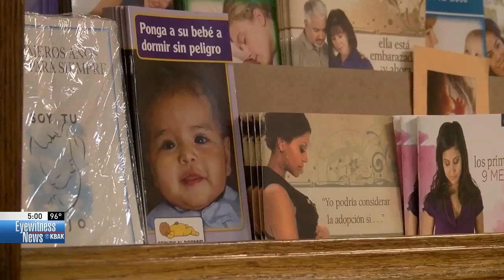Bakersfield Pregnancy Center celebrates SCOTUS decision striking down California law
Abortion goes against everything the Bakersfield Pregnancy Center stands for, but California lawmakers in 2015 passed a law they worried would force them to promote it.